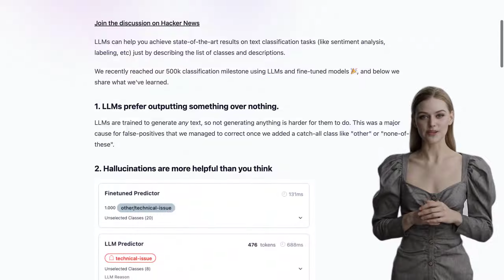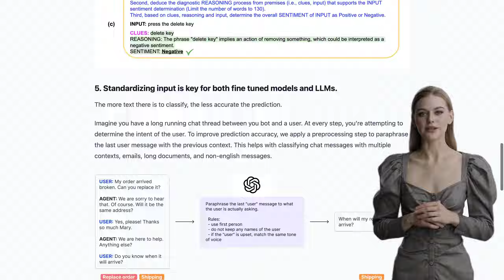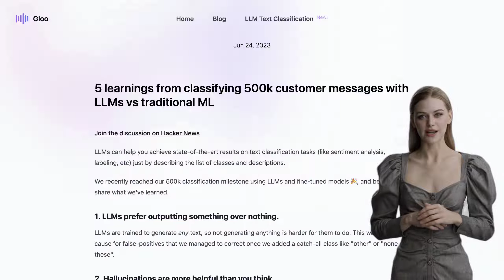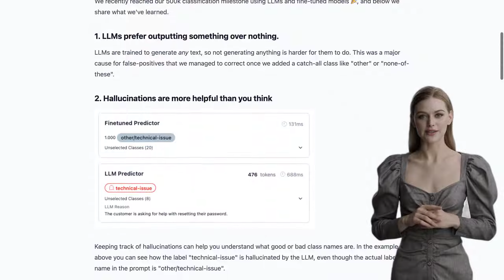Revolutionizing Text Classification: LLMs vs Traditional ML for Customer Messages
The article discusses the use of LLMs for text classification tasks and shares five learnings from classifying 500k customer messages with LLMs compared to traditional ML. The comments section includes a discussion on the effectiveness and limitations of LLMs, as well as alternative approaches such as semantic folding and TF-IDF vectors. The use of LLMs as zero/few shot classifiers is also debated.